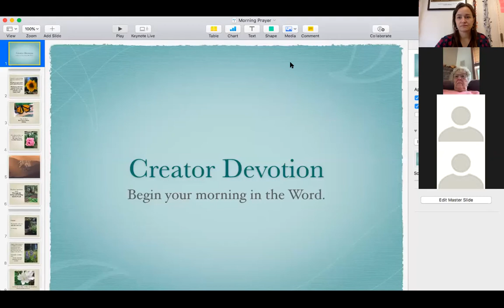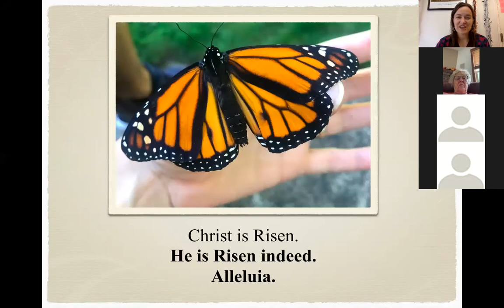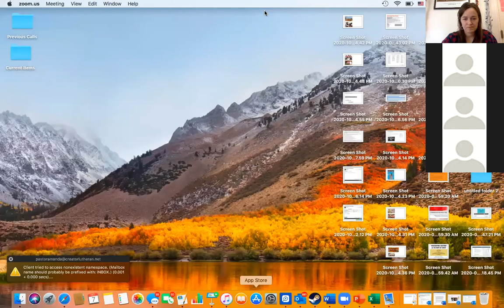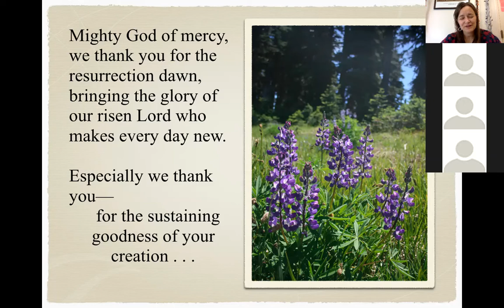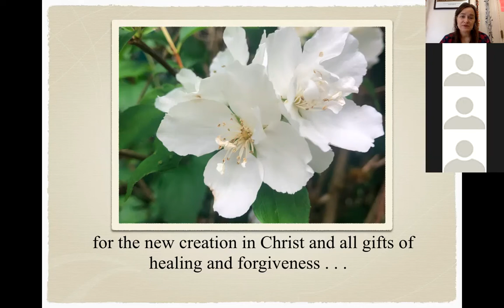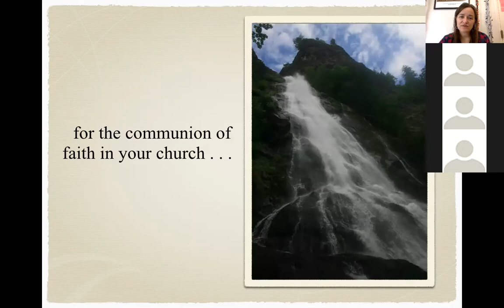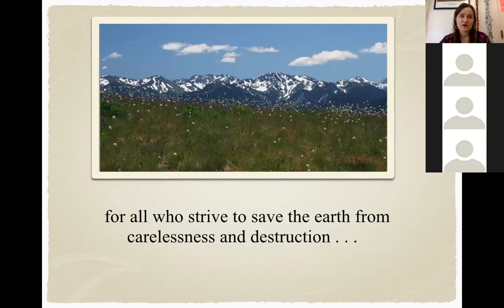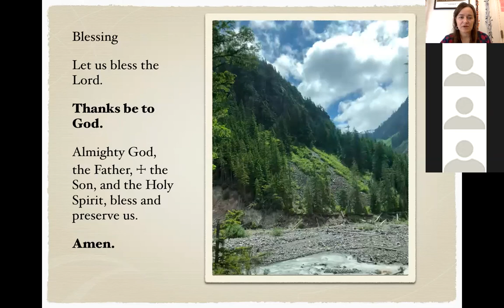Creator Devotion October 7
Places Along the Way: Meditations on the Journey of Faith
Today we are at Ararat where we hear that God remembers even when we do not.